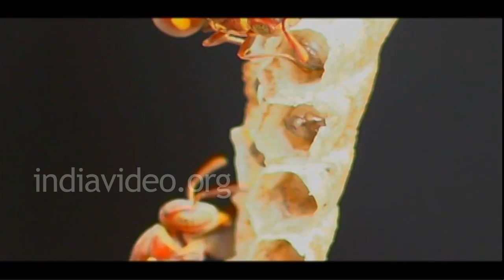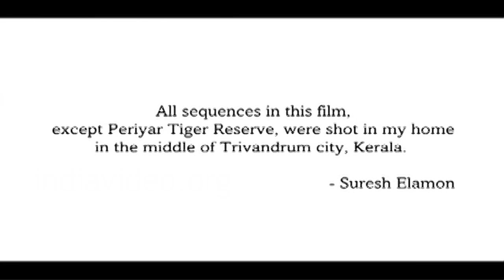Home - a wildlife movie by Suresh Elamon, Part 2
This movie portraits the life of birds, insects and animals around your home.